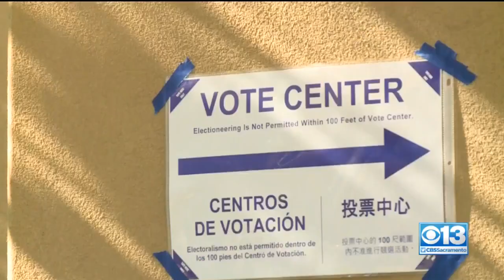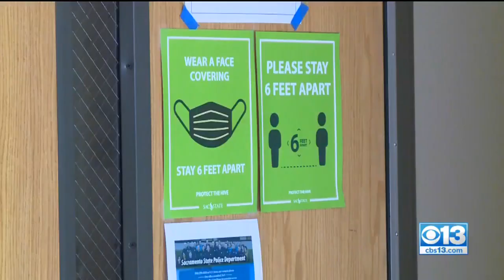Short Voting Lines On Final Weekend Before Election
Voters had a pleasant surprise and some relief at voting centers Saturday. In-person voting started for most California counties on Halloween weekend.